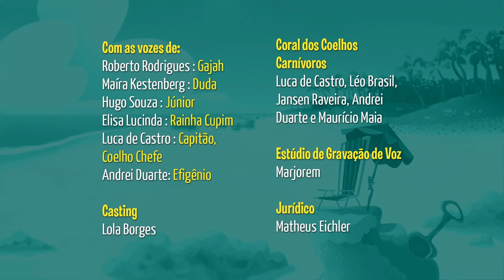Tromba Trem - Episódio 21 (completo) - "Selvagem"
Episódio 21 da animação brasileira "Tromba Trem".

Duda adota um animalzinho que para ela é a coisa mais fofa do mundo. Gajah e os cupins enxergam o bicho pelo que ele realmente é: uma criatura bizarra e selvagem, que adora arranhar elefantes. Na impossibilidade de convencer Duda a se livrar do mascote indesejado, só resta aos outros ajudar a domesticá-lo.

Produção: Copa Studio
Co-produção: TV Brasil
Criação: Zé Brandão
Direção: Mauricio Maia
Roteiro: Mauricio Maia e Jovan de Melo
Direção de Produção: Felipe Tavares
Direção de Arte: Jovan de Melo
Direção de Animação e Character Design: Maurício Maia
Trilha original: Felipe Barros
Storyboard: Gustavo Bartolomeo, Mauricio Maia
Edição: Mauricio Maia e Zé Brandão
Mixagem, desenho de som e edição de som: Leo Brasil
Animação: Bruno Britto, Cindy Tong, Débora Leão, Flavio Voigtel, Leonardo Finocchi, João H. Brum, Marcelo "Chuvisco" Lima, Paulo Antunes, Thiago Freesz.
Arte e Layouts: Bruno Luna, Fernanda Montoni, Giselle Almeida, Igor Pizzuto, Jovan de Melo.
Rigging de Personagens: Marcelo "Chuvisco" Lima
Casting: Lola Borges
Com as vozes de: Roberto Rodrigues (Gajah), Maíra Kesten (Duda), Elisa Lucinda (Rainha Cupim), Luca de Castro (Capitão Cupim, Coelho Chefe), Hugo Souza (Júnior), Andrei Duarte (Efigênio).
Investidor: FSA - Fundo Setorial do Audiovisual.